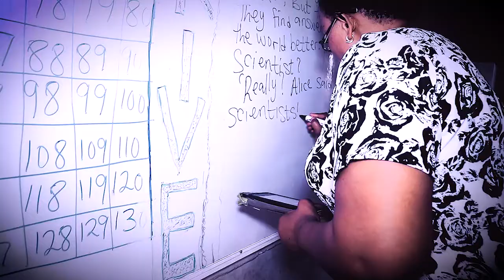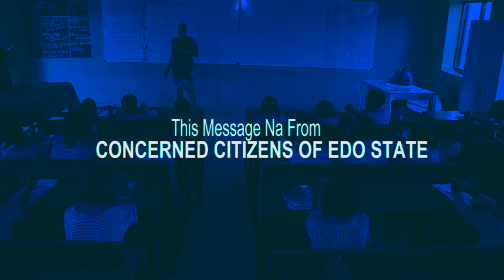Edo state school advert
2plus Multi-Concept production